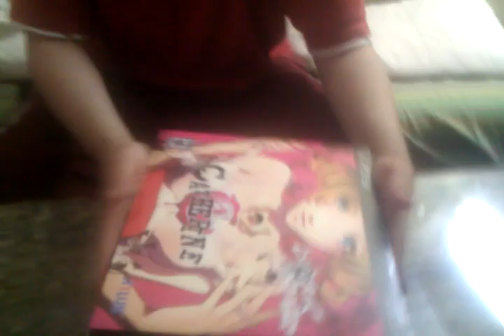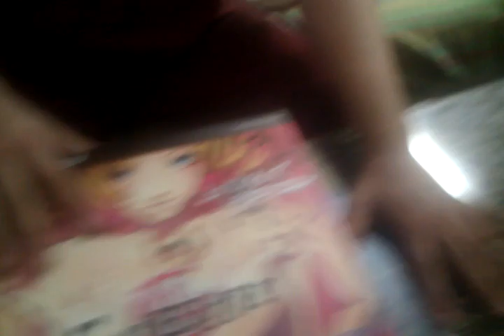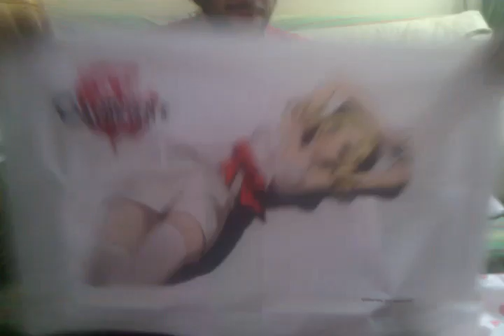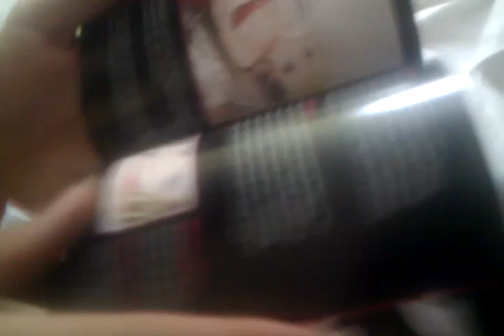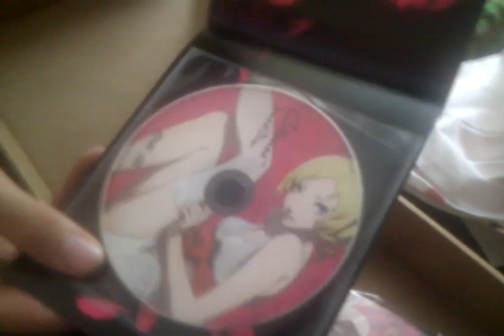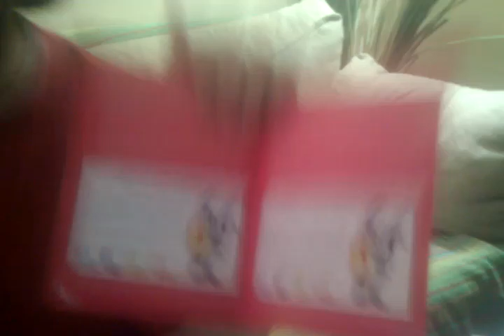Unboxing Catherine Love is Over